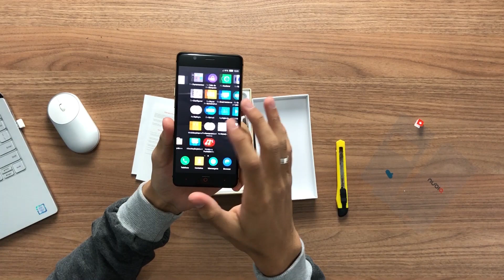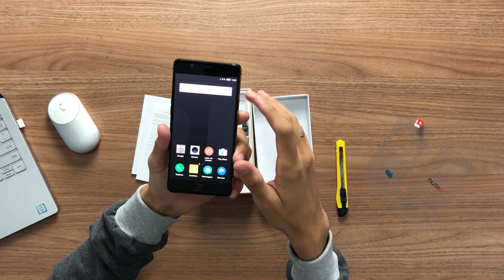Nubia M2 Muito BARATINHO e POTENTE vai gostar!- Unboxing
Esse aparelho foi descontinuado.